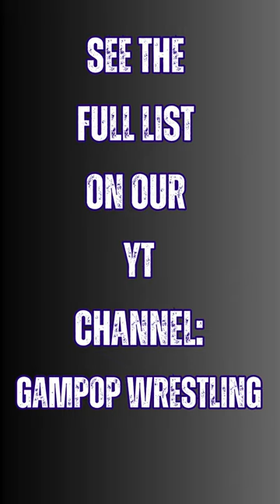Happy Birthday Morgus The Maniac!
Happy Birthday to one of my favorite names from old PWI Issues Morgus "The Maniac" Watson!